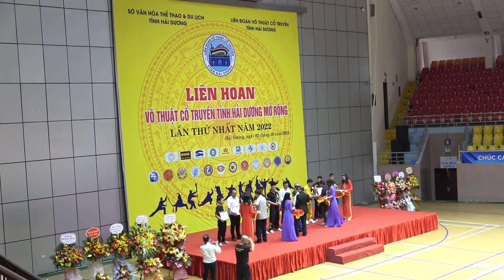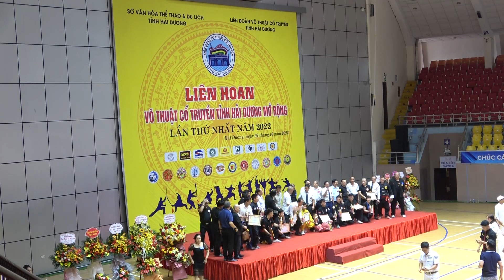Các tiết mục Liên hoan Võ thuật cổ truyền tỉnh Hải Dương mở rộng lần thứ nhất năm 2022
Chào tất cả các bạn! Kênh HTtv channel sẽ giới thiệu một bức tranh toàn cảnh về thực tế cuộc sống, sinh động và gần gũi nhất! Tất cả các thông tin cập nhật hàng ngày, các bạn đều có thể theo dõi trên HTtv Channel. Cám ơn các bạn đã ghé Kênh và Mong nhận được sự ủng hộ từ các bạn!